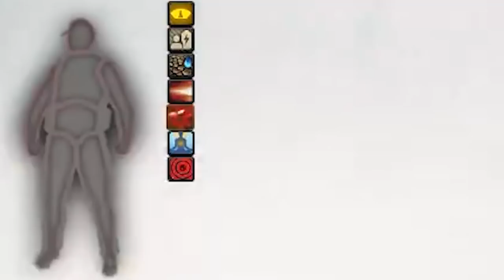Profi MEYER bringt KALLE Escape from Tarkov bei!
Heute gibt es ein Video aus meinem Stream! Aktuell spiele ich super viel Escape from Tarkov und versuche darin besser zu werden! Daher hat mich der gute Meyer mit an die Hand genommen und er hat versucht es mir beizubringen! Schaut gern mal bei ihm vorbei, falls ihr interesse an guten guides zu Tarkov habt: